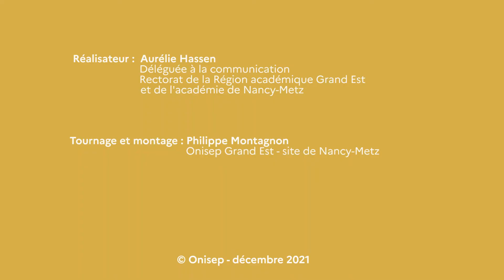L'orientation avec Parcoursup : Emma pose une question au recteur